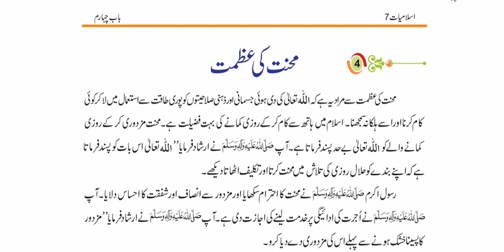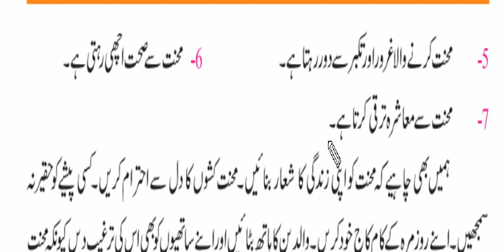ISL 7 Mehnat ki Azmat Ex Q 5